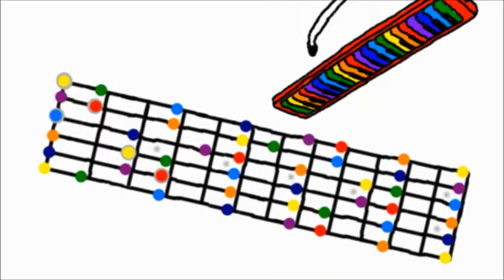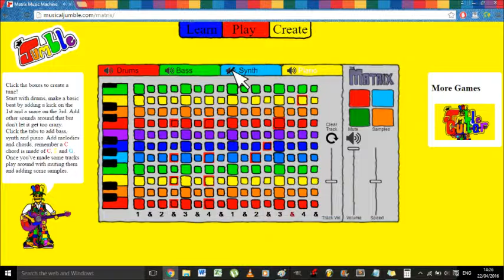Musical Jumble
MusicalJumble.com is a place for having fun with music